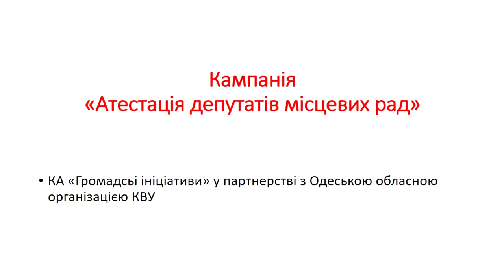Пресконференція за підсумками моніторингу в рамках кампанії «Атестація депутатів місцевих рад»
Кіровоградська асоціація «Громадські ініціативи» підбила підсумки моніторингу в рамках кампанії «Атестація депутатів місцевих рад», яка реалізовується Одеською обласною організацією «Комітет виборців України», у пресцентрі CBN.